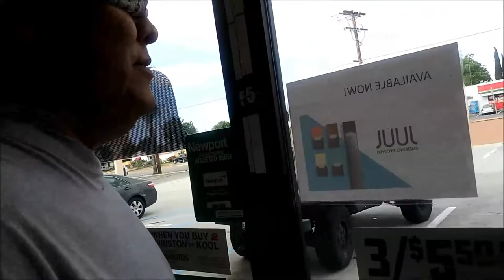Video-Taped Simulation (Blindness) Rodrigo Pena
video taped simulation experience